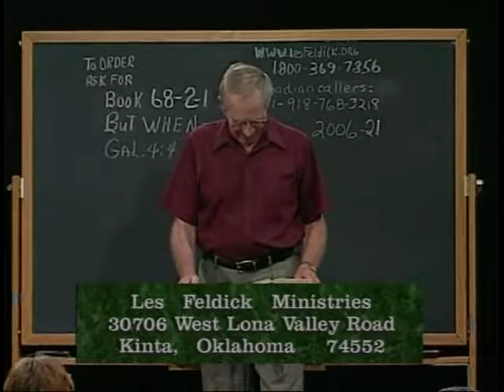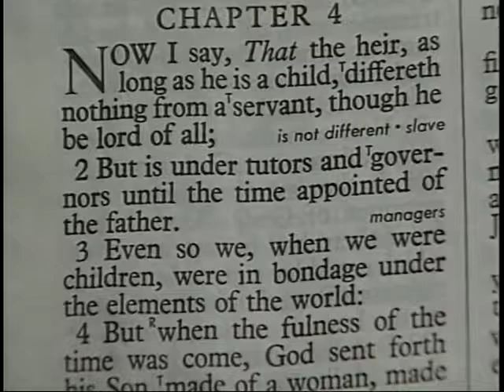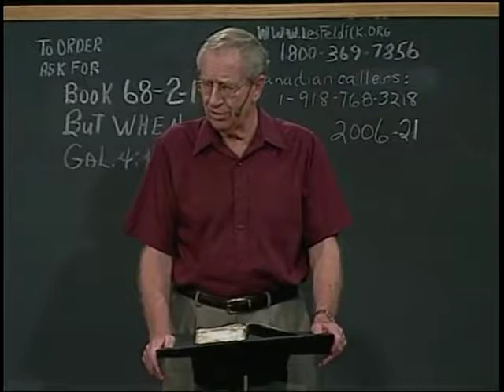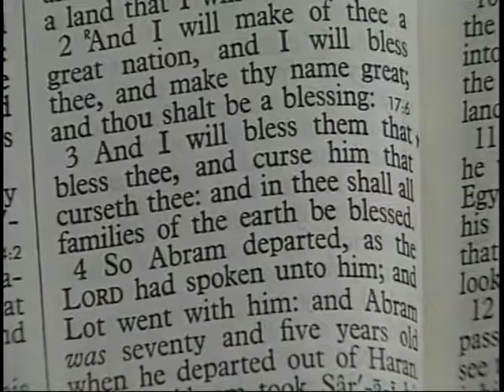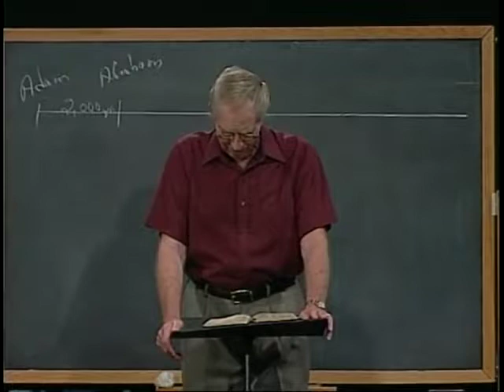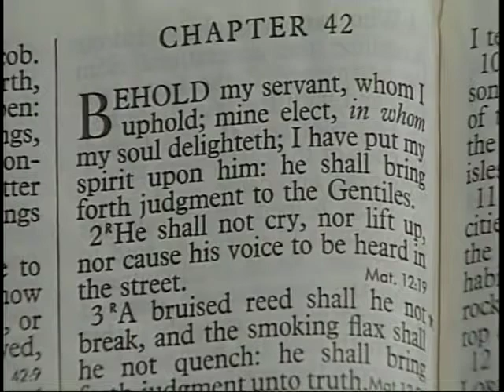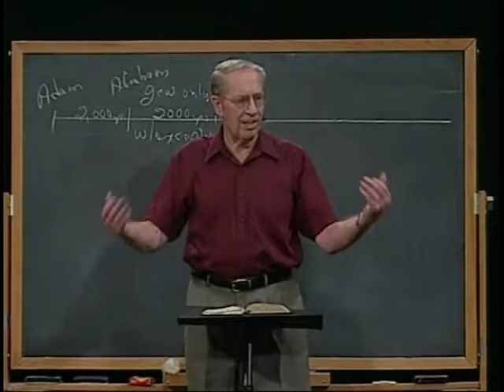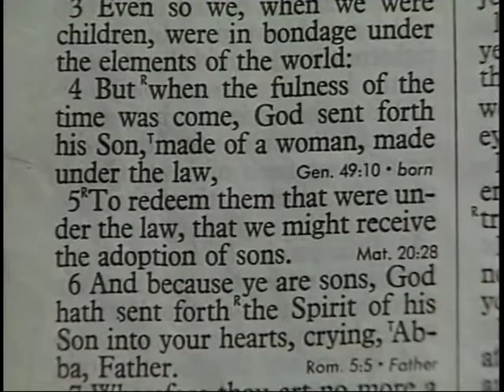[ 809 ] Les Feldick [ Book 68 - Lesson 2 - Part 1 ] But When - The Fulness of Time |a